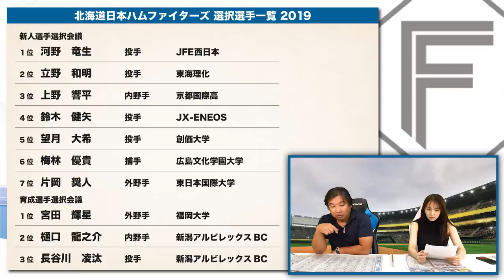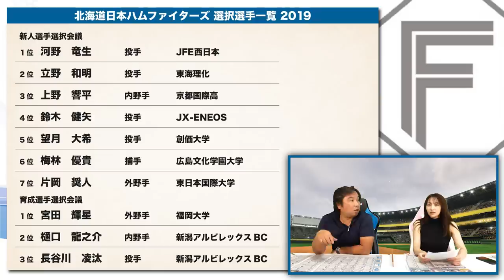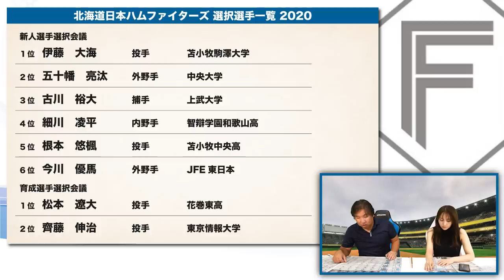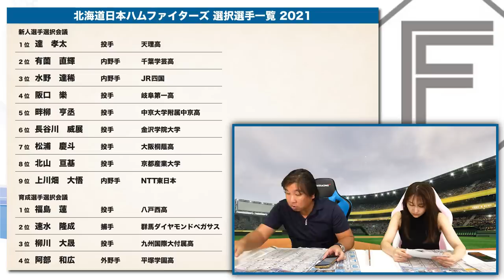【ドラフト査定③】『BIGBOSSの方針で一軍起用されているだけ』実力で勝ち取ったのは過去3年間で何名？日本ハム編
【ドラフト査定企画】

2006WBC優勝！ベストナイン！ 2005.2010ロッテ日本一！